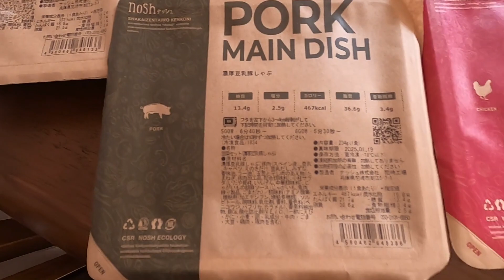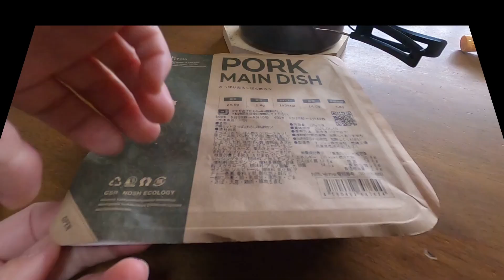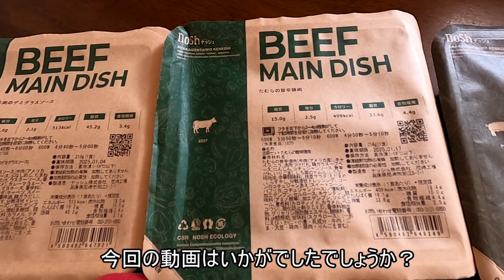noth（ナッシュ）10食お取り寄せ